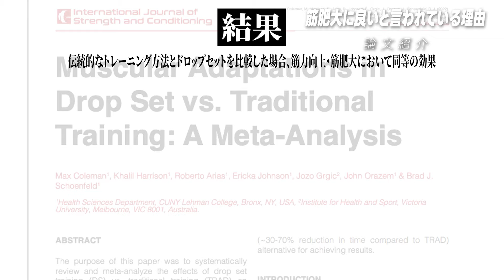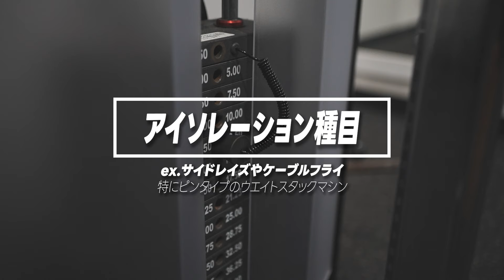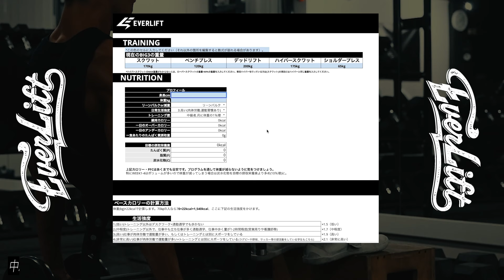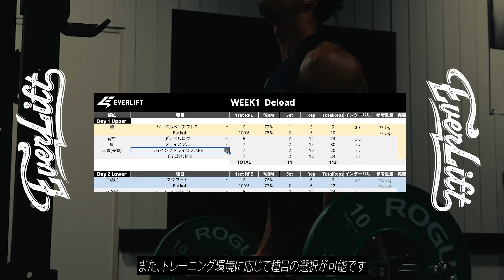時短に最適！ドロップセットのメリット・デメリット【筋トレ】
参考文献

【トレーニングプログラム販売しています】
トレーニングをこれから始める人、始めたばかりの人から
中上級者向けまで様々なプログラムを販売しています。

▶︎パワーリフティングのピーキングプログラム

EVERLIFT MAGAZINEにて限定記事配信中です
オンラインストアの送料無料コード毎月発行や、購読者限定ライブなど特典あり。